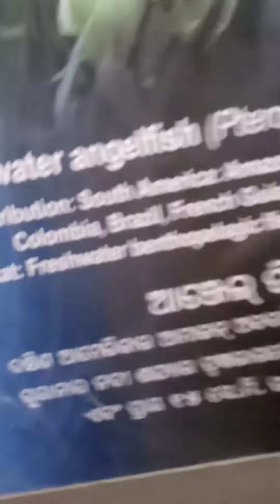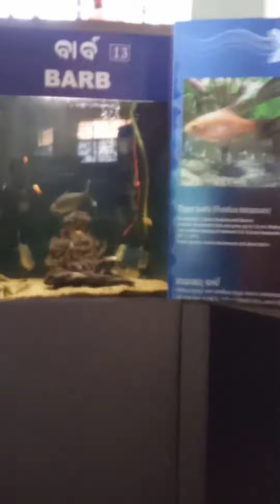Gangadhar odia. vlogs. Torisiti. video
ଗଙ୍ଗାଧର ୟୁଟୁବ